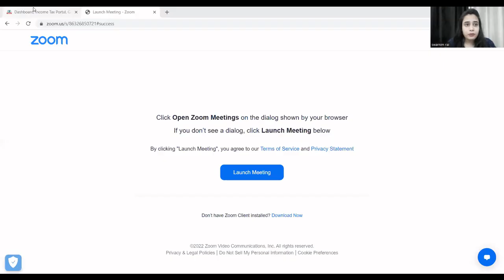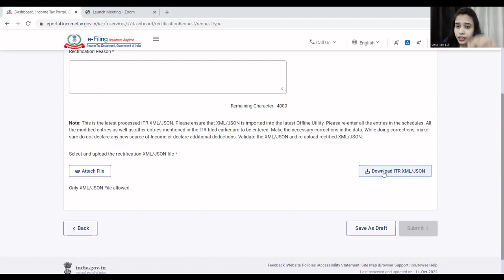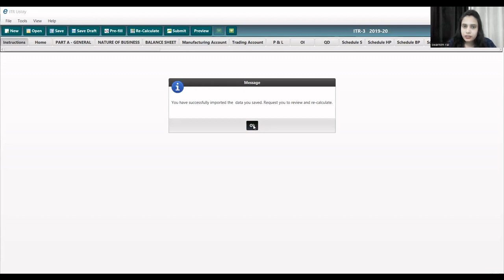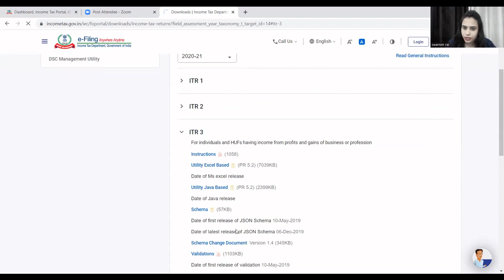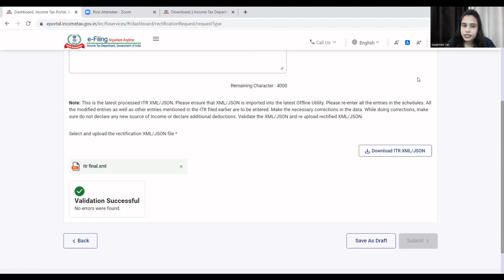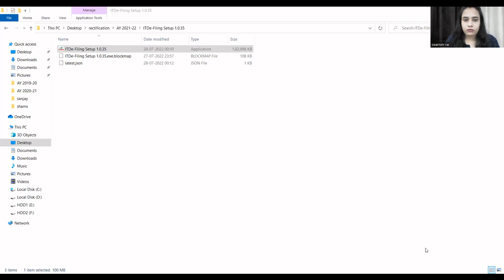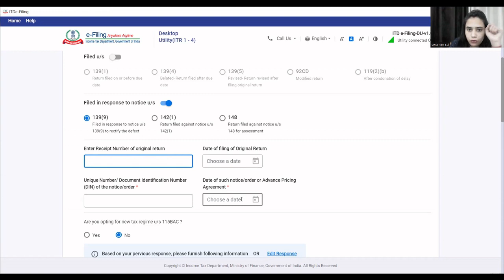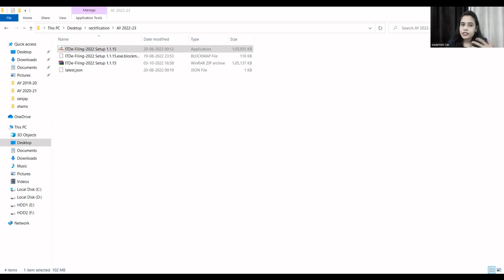How to do Data correction offline in case of rectifying return? AY 2019-20 to AY 2022-23